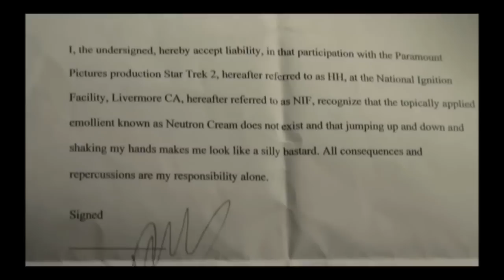Benedict Cumberbatch -- Behind the Scenes Star Trek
Behind the scenes for Star Trek Into Darkness, many laughs, some flying, and Chris Pine "fooling around" with Benedict.